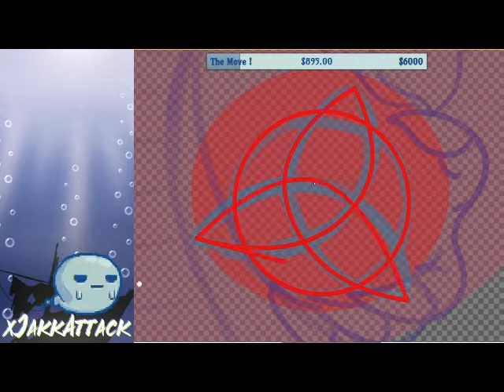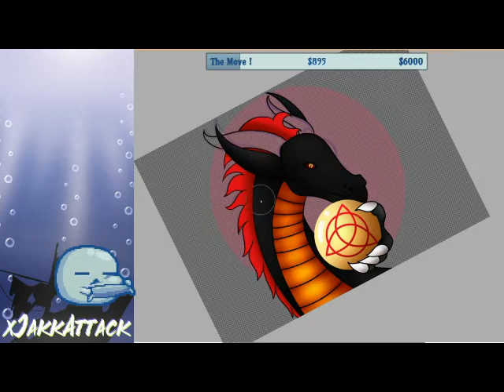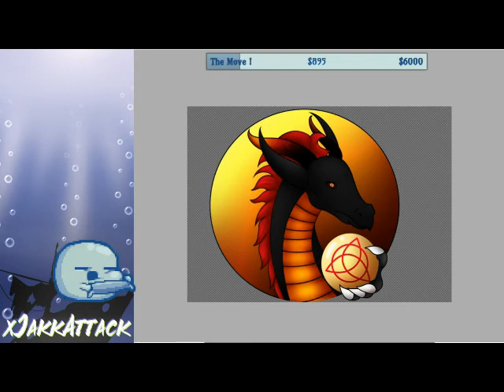Icon for IrishChris22 Time Lapse